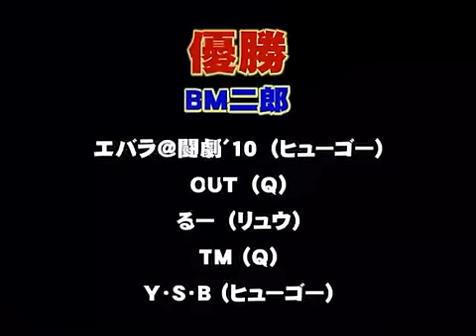SFIII: 3rd Strike - 1st Kokunuki Cup 5on5 2010 [Part 3]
The 1st Kokunuki Cup (5on5) held 19th September 2010 at Game Spot Versus Arcade, Tokyo.
Grand Final
Players: Team [Jiro BM] Ebara(HU), OUT(Q), Ruu(RY), TM(Q), YSB(HU) vs Team [Bokimokofu]　Mokomokofu(KE), たかおまん(RY), Tecchi(CH), Furo(YA), Tetsugoshi(Q)
Players: Team [BM二郎] エバラ(HU), OUT(Q), るー(RY), TM(Q), YSB(HU) vs Team [ボキモコフ]　モコモコフ(KE), たかおまん(RY), てっち(CH), ふろ(YA), 鉄格子(Q)